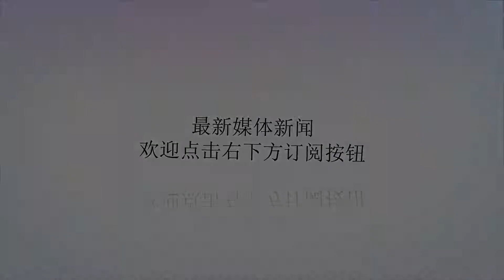世界杯冠军提前官宣？一场2-1让全欧不安，无解四条线让全欧羡慕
谢谢！再有两天的时间，举世瞩目的俄罗斯世界杯就要正式拉开大幕。而德国作为卫冕冠军，再一次获得世界杯冠军是他们最终的目标。相比于四年前来说，德国的阵容总体上来讲没有太多的变化，核心球员除了拉姆基本都在国家队。上届世界杯的骑兵许尔勒和格策无缘大名单，而队长拉姆也退役，不过罗伊斯本次总算没有收到伤病的困扰，凭借着本赛季的好状态，最终被勒夫带到了俄罗斯。而在刚刚结束的一场世界杯之前的一场友谊赛上，德国面对亚洲球队沙特，这两支球队有着很深的渊源。让球迷印象最深刻的就是当年还有中国队参加的韩日世界杯上，沙特被德国狂灌了8个进球，也间接的帮助了中国队避免成为丢球最多的球队。而本场热身赛凭借着韦尔纳的一个进球和一个造乌龙，最终2：1击败了沙特。由于这也是德国在正式世界杯比赛之前的最后一场热身赛，所以基本上这场比赛也能够看得出德国国家队的最终首发大名单。这场比赛韦尔纳的表现让人眼前一亮，早在16-17赛季，韦尔纳就为莱比锡打入了21粒进球外加7次助攻，也率领球队拿到了联赛第二的好成绩，仅仅22岁的他展现了非常好的天赋。本赛季继续展现良好的竞技状态，最终拿到了13粒进球和7个助攻，虽然相比上赛季有所下降，但是在本赛季他所遭遇的防守远远高于上个赛季，拿到这样的数据也实属不易。本场和沙特的比赛打入一粒进球，还造成了对手的乌龙。这也基本能够确定了在德国世界杯的首发，能够给他一个前锋的位置。当然还有罗伊斯，这位伤病不断的天才球员终于有希望在世界杯这样的大赛场能够登场，罗伊斯在本赛季联赛中出场次数不多，但是在仅仅11次的出场机会他就拿到了7个进球，状态依旧非常出色。本场比赛也是送出了一次非常出色的助攻。罗伊斯有极大可能会占据一个前场的名额，与厄齐尔和穆勒组成3前场的攻击阵容。德国后腰的位置没有多大的悬念，皇马指挥官克罗斯和尤文防守悍将赫迪拉将坐镇。克罗斯在皇马今年夺得欧冠立下汗马功劳，他的中场梳理能力与德布劳内相比并不落下风。而赫迪拉不但有非常凶悍的防守，脚下的技术也非常出色。他们二人分工明确，一个主攻一个主守。在后防线，博阿滕在欧冠中的伤病已经痊愈，在对阵沙特的比赛也是首发打满了前45分钟。而他的2位拜仁队友，基米西和胡梅尔斯无可争议也会和他一起首发，基米西欧冠淘汰赛对阵皇马的表演让人记忆犹新，一个非常出色的带刀后卫。最后一个后卫的位置应该会给到效力于科隆的赫克托。门将的位置在诺伊尔长期受伤的情况下，而巴萨门神特尔施特根又发挥非常出色，让他把守德国大门的呼声也越来越大。但是目前看来，勒夫依旧愿意相信诺伊尔，毕竟上届世界杯诺伊尔的表现太过于出色。这几场热身赛也是更多的安排诺伊尔首发找状态。德国的强大在于他们每一位球员都实力均衡，在每一个位置没有短板。更为可怕的是德国的主力球员和替补球员实力差距并不大，看看替补席上坐的球员，有大巴黎德拉克斯勒，曼城队的京多安等球星，有球迷甚至调侃：让德国二队征战世界杯也能拿冠军。德国依旧是世界杯最大的夺冠热门。